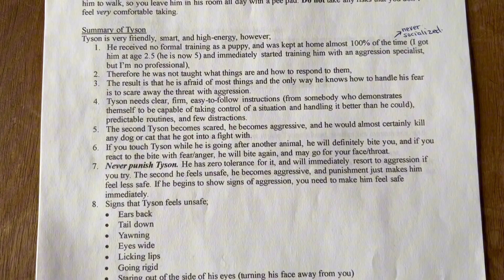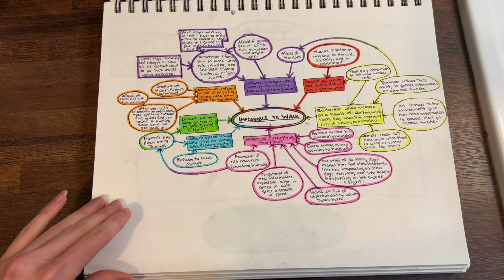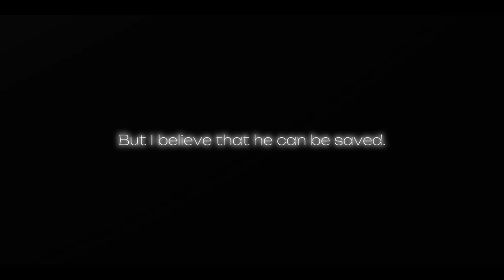Intro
Welcome to Tyson’s channel, whose goal is to document his journey from aggression to safety. Follow along to support me in sharing and gaining insight into his behaviour so that I can improve his and my life. Thank you!